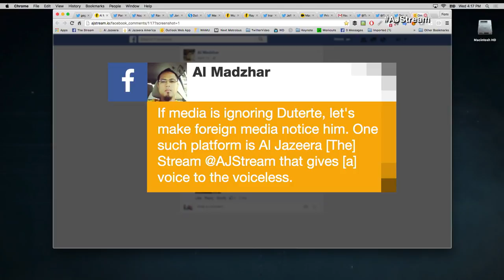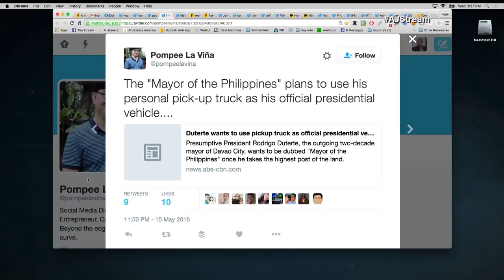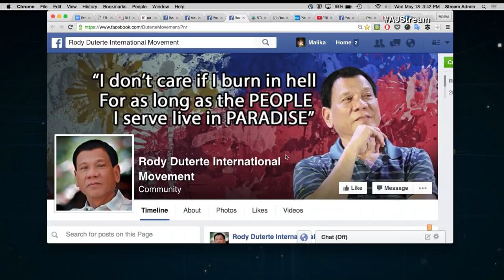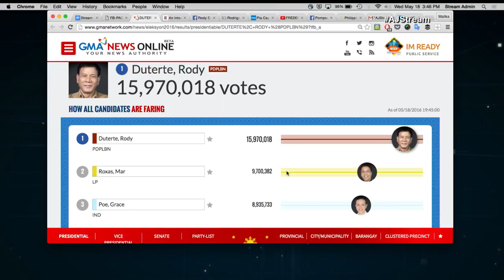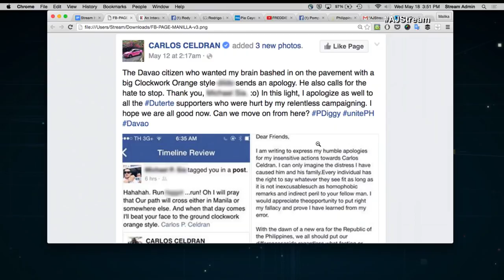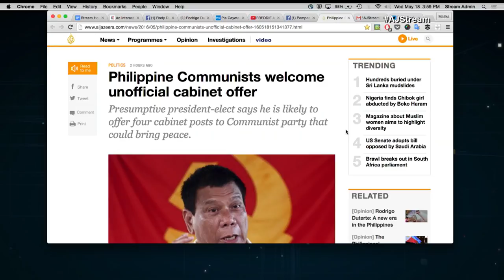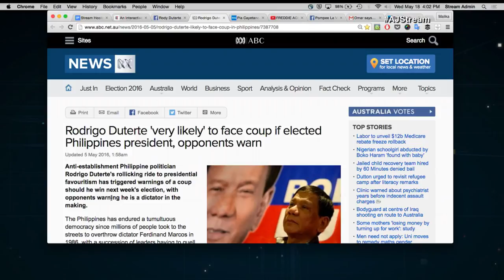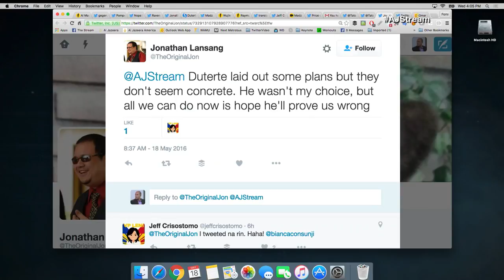The Stream Rodrigo Duterte Wildcard, punisher, president